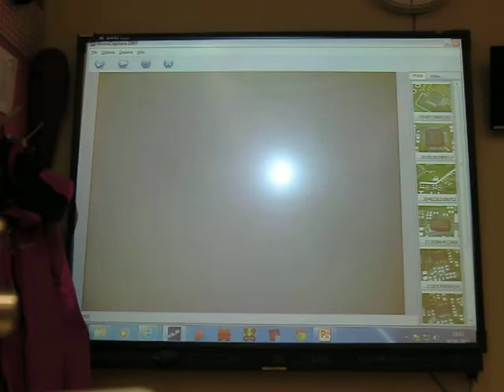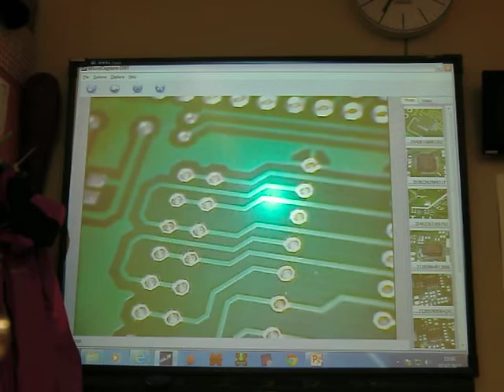CP2102 einloeten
mit Ing. Robert Pöttinger BEd und Dipl.-Päd. Helmut Strasser
am 7.3.2013 @ HTBLuVA Salzburg